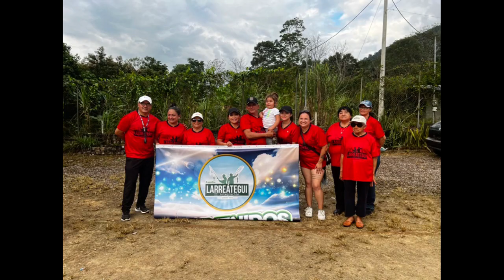Reencuentro - Primos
Una fiesta en familia que lo hemos denominado "Reencuentro Primos" donde fuimos los anfitriones de esta fiesta con la presencia de todos los Tíos, sobrinos, nietos y todos quienes hacemos la Familia Larreátegui.